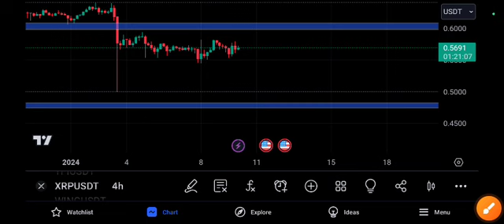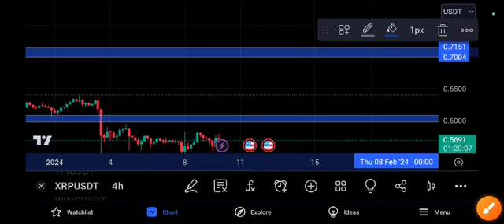XRP coin Next Target! Ripple Price Prediction